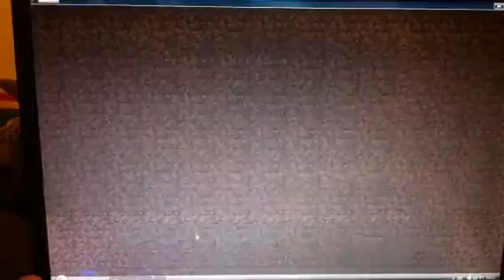Miniedd29 and xproman26x world part 1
Our server